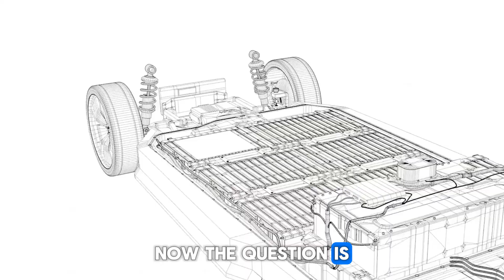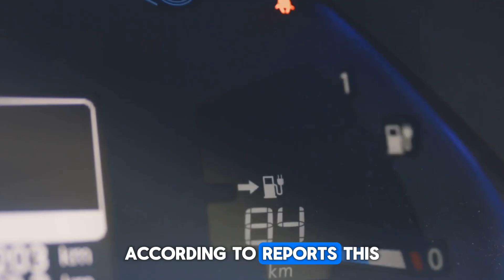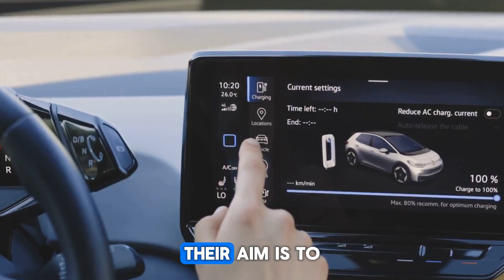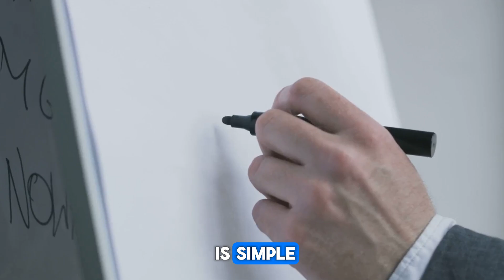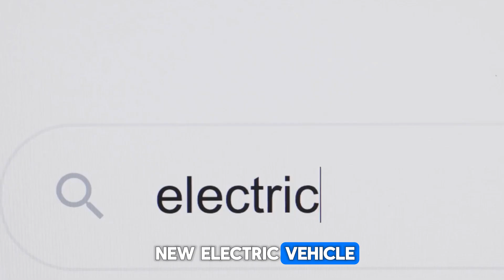BYD CEO drop bombshell Next Generation of Blade Battery with 80% Charge Achievable!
Imagine charging your car in just a few minutes — no long queues, no hours of waiting. It sounds like science fiction, but BYD has turned it into a reality. In this video, we dive deep into the revolutionary BYD Blade Battery that is shaking up the global EV industry. From Tesla's innovation labs in California to Toyota's boardrooms in Japan, this battery has everyone talking — and worrying.

But what makes the Blade Battery so special? Is it just the fast charging speed? Or is there a hidden breakthrough technology that gives BYD an unbeatable edge? We’ll uncover the tech secrets behind this game-changing battery and how it could completely transform the electric vehicle landscape forever.